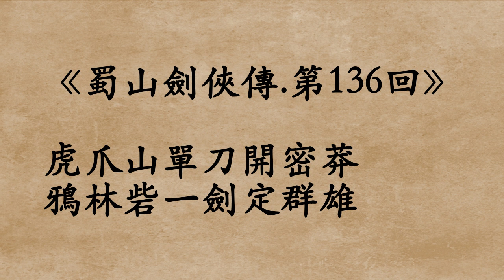《蜀山劍俠傳.第136回》還珠樓主 (粵語/廣東話)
虎爪山單刀開密莽
鴉林砦一劍定群雄